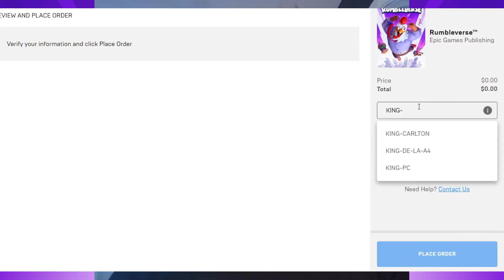This NEW Battle Royale is Actually GOOD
Rumbleverse is actually HEAT (New Battle Royale)

Deuteronomy 31:6 strong and courageous. Do not fear or be in dread of them, for it is the Lord your God who goes with you. He will not leave you or forsake you.”

Philipians 2:10 "That at the name of Jesus every knee should bow, of those in heaven, and of those on earth, and of those under the earth, and That  every tongue should confess that Jesus Christ is Lord, to the glory of God the Father."